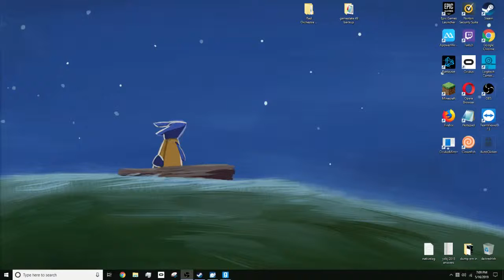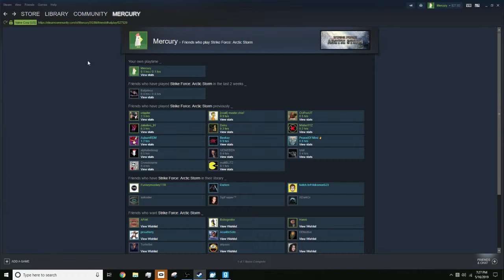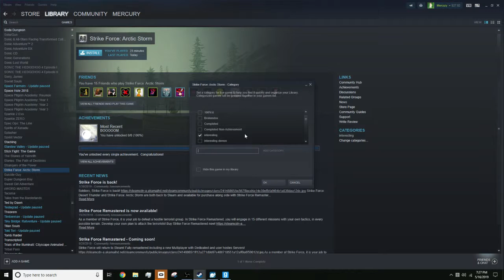Strike Force: Arctic Storm 100% Achievements Playthrough [2/2]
way quicker game phew